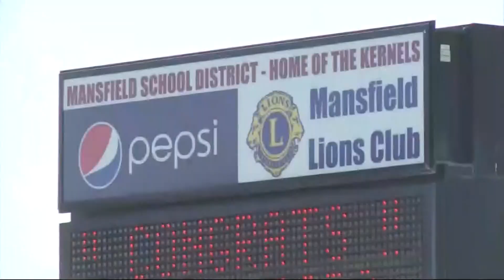Updates about the 'Road 11 Fire' in Douglas County